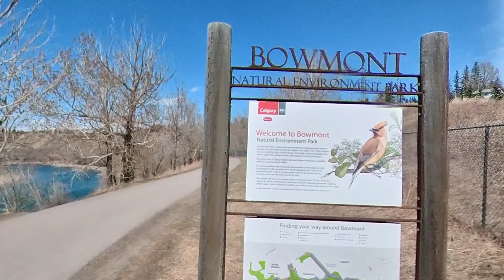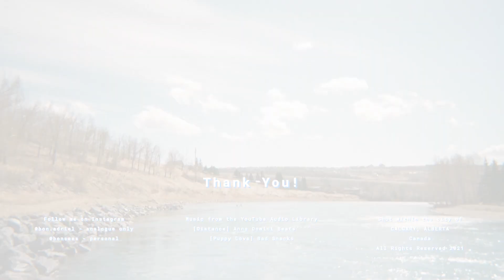Yashica mf-1: How to Use + Sample Photos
In this video, I talk about my experience shooting with the Yashica mf-1, which is a reusable plastic 35mm film camera.

▽ Chapters
00:00 Intro
01:29 Yashica MF-1
01:58 Comparing with the Lomography Simple Use Film Camera
02:42 Loading film and how to use
04:18 Photowalk + Sample photos
09:03 Conclusion

▽ Equipment
Yashica MF-1
Yashica colour negative ISO 400

Canon EF-M 11-22mm f4-5.6 IS STM